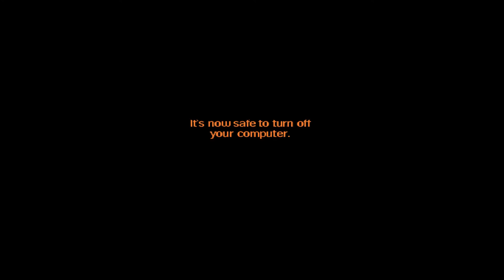Moonhorse Reads: "My Predatory Neckbeard Friend"